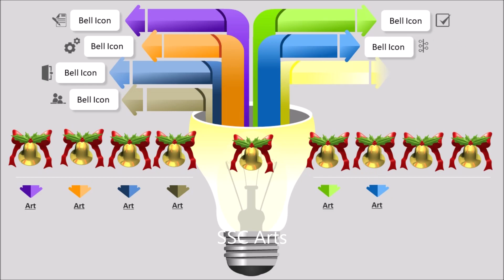Laced one side drench braid hair style # Hair style designer video # Laced one side # SSC Arts 1526